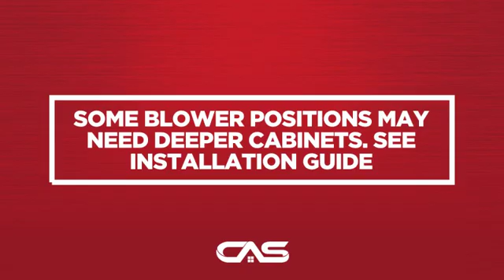Bosch HDDSTRAN8 Product Accessorie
Bosch HDDSTRAN8 - 8'' Side/Rear Transition for Downdraft